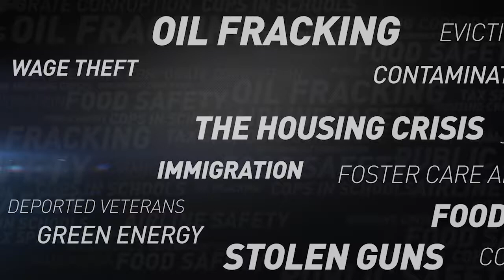NBC Bay Area News "We Investigate - Counterfeit Drugs" Tonight, May 15th